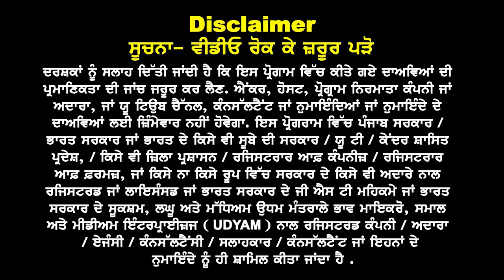Australia Schooling Visa Happy News | Fast Visa Trend I Financial & Documents | IELTS Not Mandatory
Australia Happy News

School Visa A To Z Detail

Financial &  Documents
IELTS Is Not Mandatory